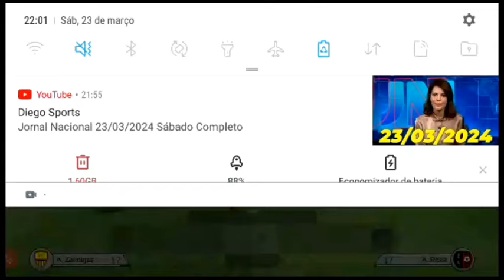simples pro kick disputa de pênaltis ganhei direto game play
simples  pro kick disputa de pênaltis ganhei direto  game play crédito ao jogo pro kick disputa de pênaltis